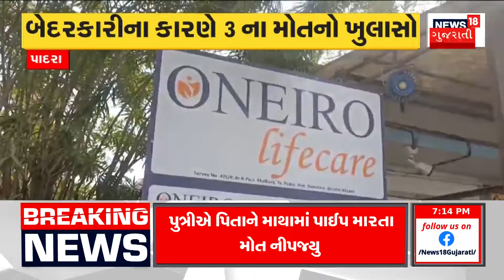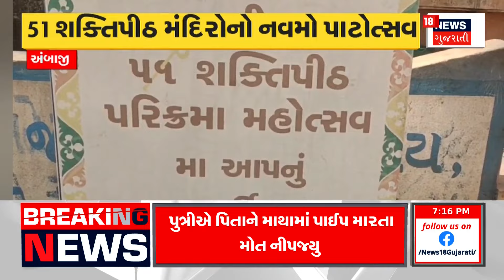Panchmahal News: સેનેટરી વેર બનાવતી કંપનીની દાદાગીરી સામે આવી | Gujarati News | News18 Gujarati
Bullying of a thriving international sanitary ware manufacturing company has come to light in Chandrapura village of Halol in Panchmahal. In front of the company's arbitrariness, the employees ran riot. Thousands of employees working in the company stopped work and created an uproar.

પંચમહાલના હાલોલના ચંદ્રપુરા ગામમાં ધમધમતી આંતરરાષ્ટ્રીય કક્ષાના સેનેટરી વેર બનાવતી કંપનીની દાદાગીરી સામે આવી છે. કંપનીની મનમાની સામે કર્મચારીઓએ ઉહાપોહ મચાવતા દોડધામ મચી ગઈ હતી.કંપનીમાં કામ કરતા હજારો કર્મચારીઓએ કામકાજ મુકી હોબાળો મચાવ્યો હતો. n18oc_panchmahal